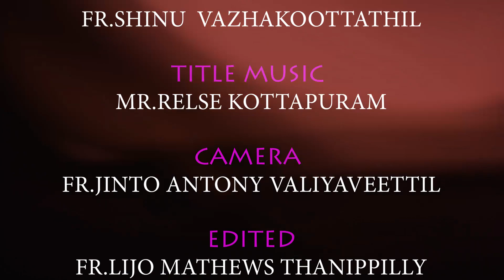ആഗമനകാല സന്ദേശo - RT.REV DR JOSEPH KARIKKASSERY-BISHOP OF KOTTAPURAM